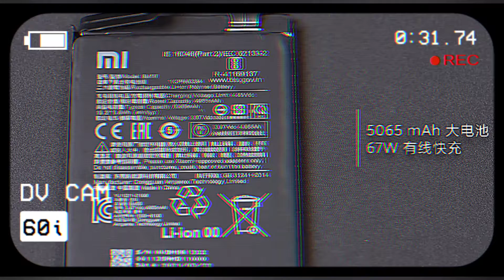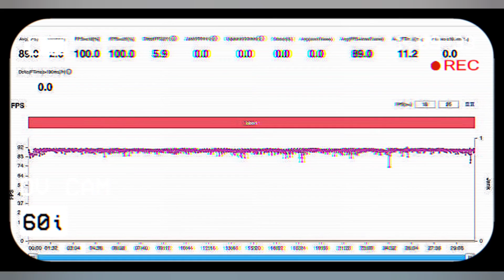Redmi K40 Gaming Edition Teardown Video and Dimensity 1200 Performance Overview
Highlights: Redmi K40 Gaming Edition Teardown and Dimensity 1200 Performance Overview

Redmi K40 Gaming Edition Teardown

Redmi K40 Gaming Edition is a new member of the Redmi K40 series that officially debuted on April 27, which features a 6.67-inch flexible OLED screen with a refresh rate of 120Hz, encapsulating the MediaTek Dimensity 1200 flagship processor, 64MP AI triple camera on the rear, 5065mAh battery and 67W flash charging in a limited space, while bringing the Black Shark phone’s mechanical shoulder keys. Recently, the official shared Redmi K40 Gaming Edition teardown video clearly shows off the internals of the device.

The first thing you see is the hexagonal boron nitride aerospace-grade cooling material, specifically located on the back of the rear cover and right next to the motherboard. As you can see from the teardown diagram, the Redmi K40 Gaming Edition is also stuffed with NFC coil components, infrared emitters, and most of the phone’s screws have been spot-glued.

After the main board and camera bezel were removed, the rear 64MP main camera + 8MP super wide-angle camera + 2MP macro camera was shown in front of the eyes. The 64-megapixel main camera also uses ED ultra-low dispersion optical glass lens with a plastic lens.

The shield is uncovered, this is the LPDDR4X memory and UFS 3.1 flash memory particles, as for the Dimensity 1200 is located below the memory, here can not be directly observed.

The middle of the phone’s shell directly opposite the processor is covered with a large area of VC even thermal plate, and also coated with silicone grease to help conduct heat and promote continuous fully-optimized gaming performance.

From the disassembly, we also found that the battery of the disassembled Redmi K40 Gaming Edition is manufactured by Dongguan New Energy Technology Co. (also known as ATL), code-named BM56, with a typical capacity of 5065mAh and a rated capacity of 4965mAh.

It is worth mentioning that we also got the first glimpse of the Redmi K40 Gaming Edition magnetic power shoulder button – in terms of mechanical structure, it adopts the feature of magnets repelling each other with the same pole and attracting each other with different poles to create a super miniature magnetic power shoulder button through the shoulder key switch.

When it is closed, the magnets are attracted to each other to prevent the keys from shaking; when it is opened, the magnets are repelled by each other, and when it is fully opened, the magnets of the shoulder keys and the drive bar are again attracted to each other.

Redmi K40 Gaming Edition Performance: High-powered game engine Dimensity 1200 performance test.

In 2021, cell phone processors have evolved along two very distinct technical lines: “extreme performance at any cost” and “excellent balance of performance and power consumption”. Among them, the Dimensity 1200 is the representative of the ultimate balanced.

Industry first-tier flagship processor:

The Dimensity 1200 uses TSMC’s 6nm process, which is one of the most advanced cell phone SoC manufacturing processes available. Compared to Samsung’s 7nm process, the same power consumption performance is stronger, the same performance power consumption is lower, and the power consumption performance under long-time games is better.

Secondly, Dimensity 1200 is equipped with a high energy efficiency ratio A78 core, the main frequency up to 3.0GHz. and 1 + 3 + 4 flagship architecture. The game when the eight cores running at full power, and when not needed, the cores are properly turned off to reduce power consumption. The overall performance is 22% higher than the previous generation, and energy efficiency is 25% higher.

In addition, the Dimensity 1200 also uses an integrated 5G baseband, which not only supports NSA+SA 5G dual-mode, but also supports 5G+5G dual SIM dual standby, and the latest upgrade of the caller’s continuous network 3.0, with the most complete 5G communication experience.

Four months of joint tuning to unleash the full potential of the hardware:

The new Game Turbo 5.0, which supports independent GPU driver upgrades and GPU Tuner, allows Redmi and MediaTek to give the most appropriate graphics parameters to different players and games, giving full play to the phone’s hardware performance. It really allows the phone to have PC-level graphics parameter settings so that every player can find their own exclusive custom experience.

Theoretical performance test, running score easily exceeds 710,000:

The theoretical performance test was conducted using AnTuTu Benchmark, version V9.0.5-OB, and the K40 Gaming Edition scored over 710,000 points in all three tests. In the current cell phone processor performance ranking, it is undoubtedly in the first echelon. Whether it is for daily use or large games, it provides a smooth and stable experience with performance on demand.

Game test, high frame game stable full run: